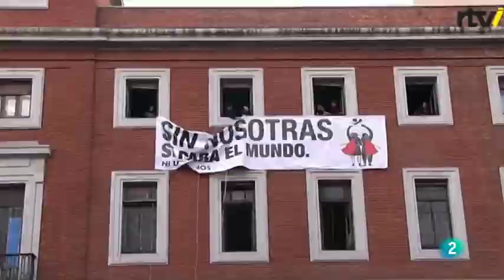Flamenco is not a crime en La2noticias - 04/03/2020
Actuación en directo en La2noticias.